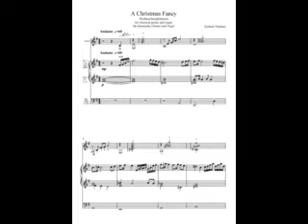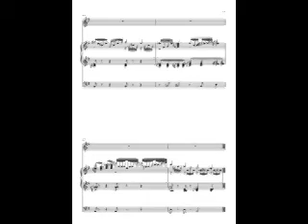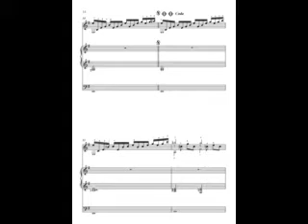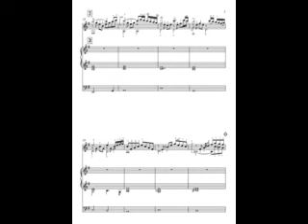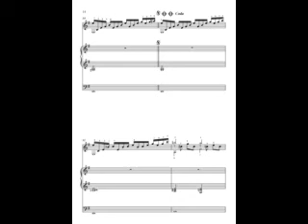Vladimir Karlash - " Fantasy" for classical Guitar and Organ (classical music)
Vladimir Karlash - " Fantasy " for Guitar and Organ .
Karlash Vladimir - " Phantasie " für Gitarre und Orgel .
Карлаш Владимир - " Фантазия " для классической гитары и органа .
Karlash Vladimir - composer from Ukraine ( Komponist aus Ukraine ).
Карлаш Владимир - композитор из Украины